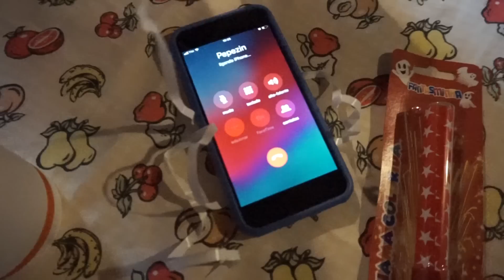SURPRESA Romântica PARA ELA NA CASA NOVA😍✶ dia dos namorados✶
UM JANTAR DESSE NENHUMA MULHER RESISTIRIA PREPAREI O MELHOR JANTAR PARA O DIA DOS NAMORADOS PARA MINHA NAMORADA